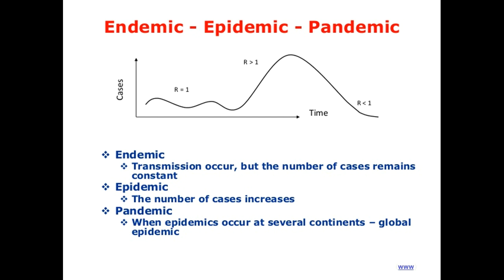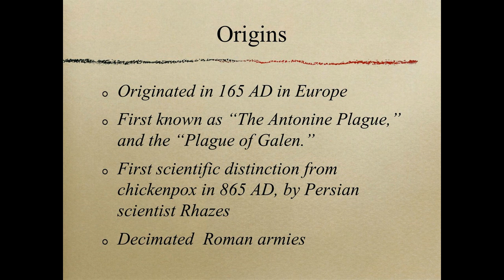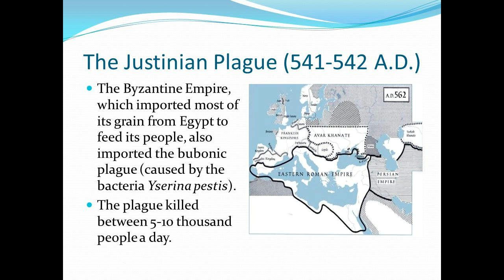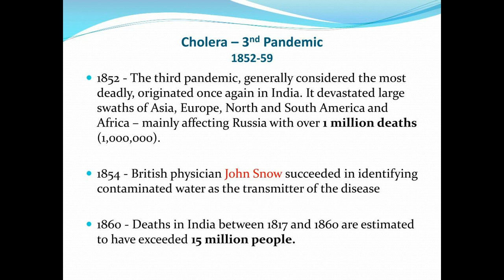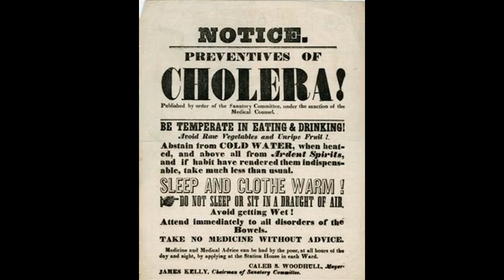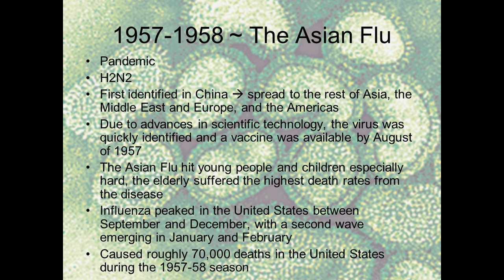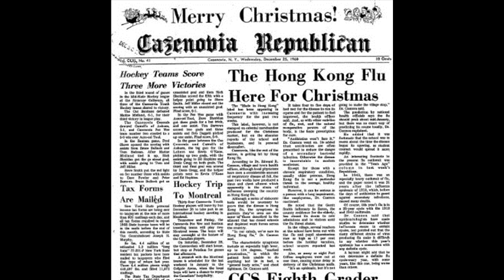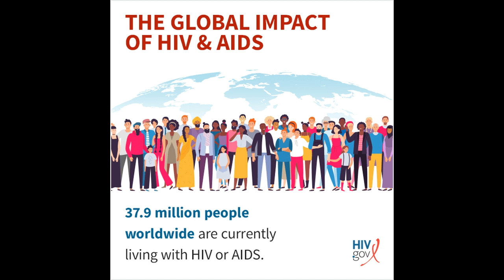The Crypt's Scary-Ass Countdown of the 10 Worst Pandemics of All-Time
Join the Crypt for a recap of 10 of the worst Pandemics we have ever seen gang. Here's hoping there are no new entry's to this list anytime soon!